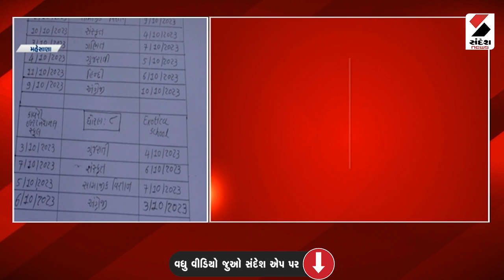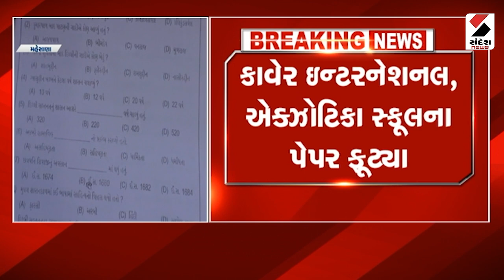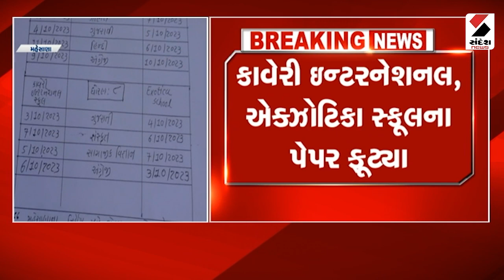6 pm 16 Samachar | મહેસાણામાં ધો 6, 7 અને 8 ના પેપર ફૂટ્યા | Paper Leak | Mahesana